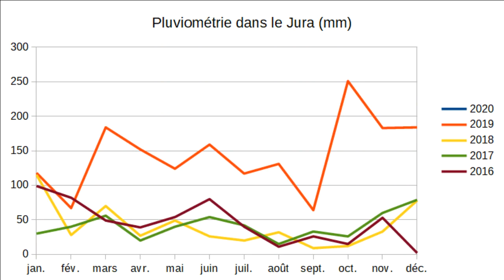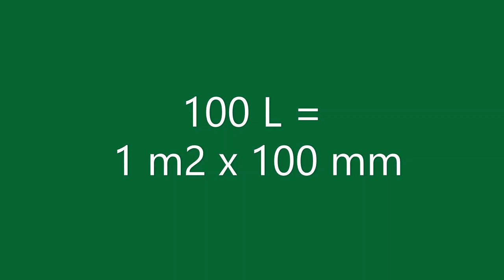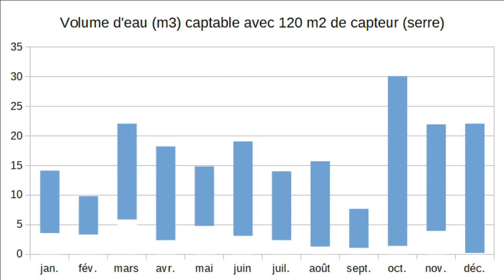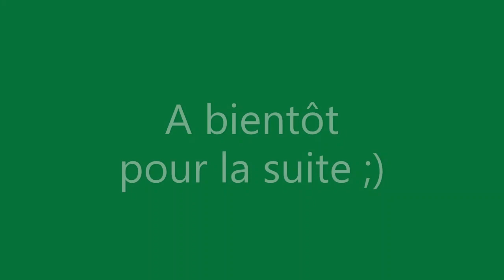NVHD #2 Autonomie en eau (partie 1)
Après plus de deux ans de préparation, 6 mois de woofing pour apprendre un minimum, et une longue recherche de terrain, c'est fait, j'y suis! C'est parti pour un projet de nouvelle vie durable et je l'espère plus heureuse que ce qu'offre la société industrielle…

Dans cette vidéo c'est estimation du volume captable pour choisir la taille de la citerne d'eau et mise en place de cette dernière, enfin là, après un délais lié au confinement :D